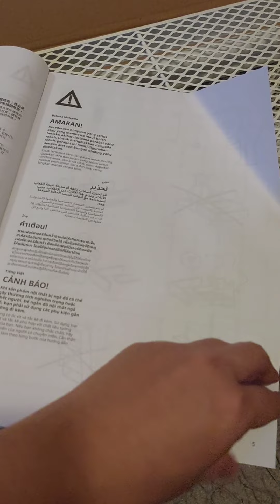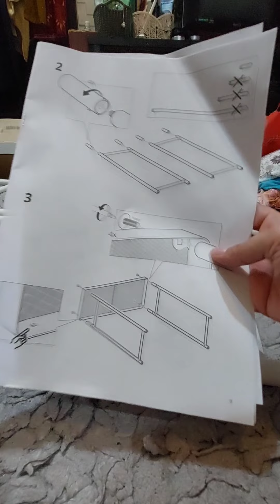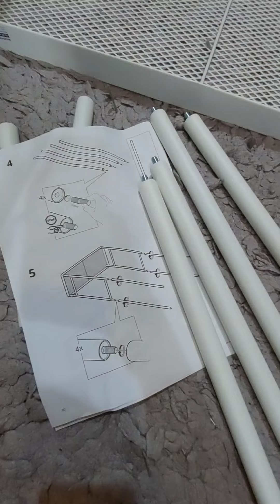Unboxing and Assembling IKEA's Mackapar